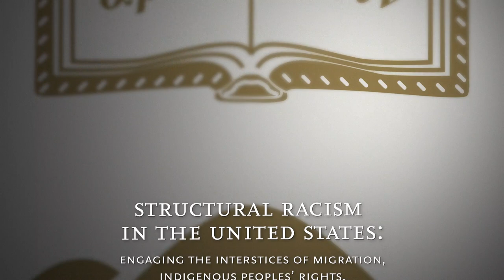Panel 4: Structural Racism in the US concluding panel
Recorded October 7, 2022. Concluding panel of the symposium "Structural Racism in the United States: Engaging the Interstices of Migration, Indigenous Peoples’ Rights, and the Legacies of Settler Colonialism" held at Boston College.

Panelists:

Natsu Taylor Saito, Regents' Professor Emerita at Georgia State University’s College of Law

Kristen Carpenter, Council Tree Professor of Law and American Indian Law Program, University of Colorado

E. Tendayi Achiume, Professor of Law, and Alicia Miñana Chair in Law, UCLA Law School

Gabrielle Oliveira, Jorge Paulo Lemann Associate Professor of Education and of Brazil Studies, Harvard U. Graduate School of Education